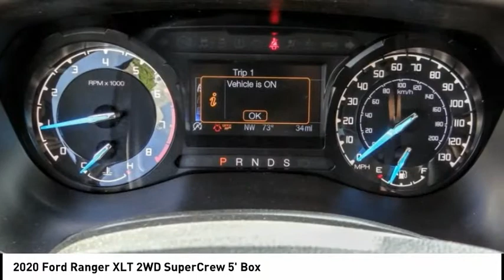2020 Ford Ranger ESCONDIDO,CARSLBAD,VISTA,SAN MARCOS,SAN DIEGO E200771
2020 Ford Ranger XLT 2WD SuperCrew 5' Box

GOSCH FORD ESCONDIDO PROUDLY SERVING ESCONDIDO, CARSLBAD, VISTA,SAN MARCOS, SAN DIEGO, AND SURROUNDING SOUTHERN CALIFORNIA LOCATIONS. THIS BLUE 2020 Ford RANGER IS EQUIPPED WITH A EcoBoost 2.3L I4 GTDi DOHC Turbocharged VCT, AUTOMATIC TRANSMISSION, AND RECEIVES AN ESTIMATED 21 City/26 Hwy MPG. GOSCH FORD ESCONDIDO 1717 AUTO PARK WAY ESCONDIDO CA 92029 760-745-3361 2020 Ford RANGER XLT 2WD SuperCrew 5' Box Stock #: E200771 | VIN: 1FTER4EH6LLA45822 | 2020 Ford Ranger XLT 2WD SuperCrew 5' Box POWER WINDOWS ALLOY WHEELS Gosch Ford Escondido